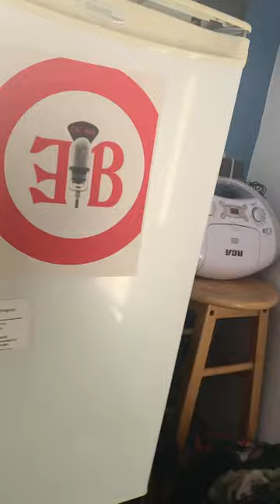Vlog, number 16 tour of my room ￼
here is another video tour of my room where I spend all my time. Hope you enjoy it. I will be alive tonight for live. Hang out 113. ￼